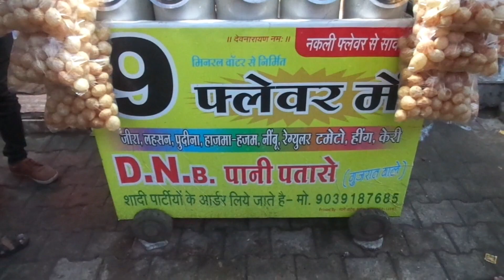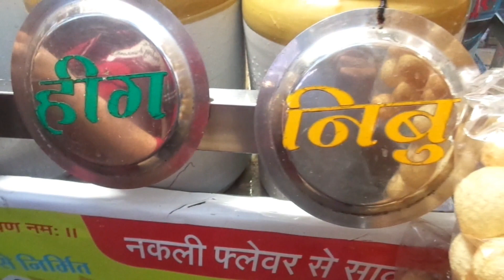9 Flavor Pani Puri at INDORE STREET | इंदौर में 9 स्वाद वाली पानी पूरी | Flavor wali Panipuri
इंदौर में 9 स्वाद वाली पानी पूरी | Most Famous 9 Flavor Pani Puri at INDORE STREET.